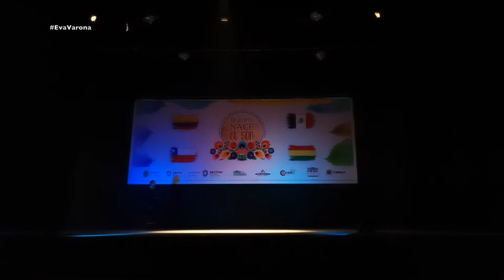Danza de Potosí Ballet Folklórico de Bolivia Bafopaz DeLaTierraNaceElSon Xalapa 2022